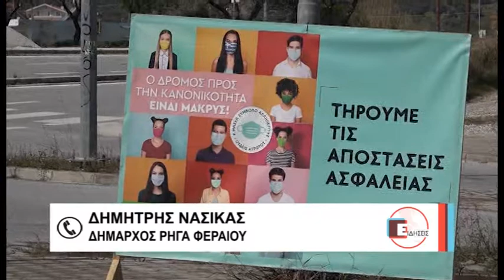Βόλος Θετικά νέα από τη σημερινή δειγματοληψία στη δημοτική ενότητα Στεφανοβικείου 290321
Θετικά είναι τα νέα από τη σημερινή δειγματοληψία στη δημοτική ενότητα Στεφανοβικείου του δήμου Ρήγα Φεραίου, όπου καταγράφηκαν την προηγούμενη εβδομάδα τουλάχιστον 10 κρούσματα κορωνοϊού. Σήμερα, έγιναν 211 rapid tests και βρέθηκε ένα θετικό δείγμα. Θετική είναι η εικόνα και στο Βελεστίνο, με βάση τα αποτελέσματα αντίστοιχης δειγματοληψίας.